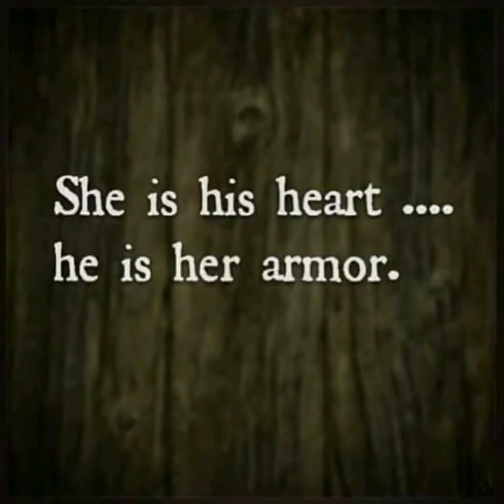Jacob...his toys...and his imagination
All my personalities while doing what i love